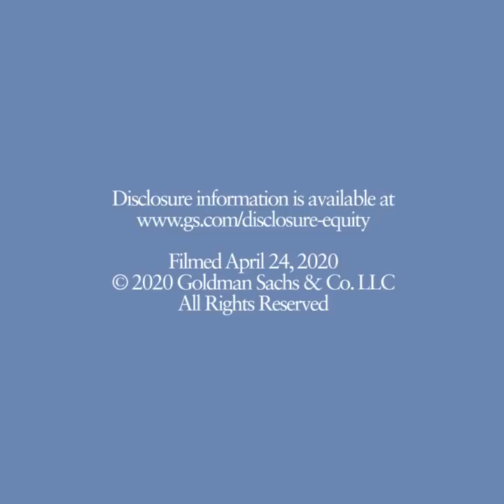José Manuel Barroso on Europe’s Economic Relief Package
José Manuel Barroso, chairman of Goldman Sachs International and former president of the European Commission, weighs in on the economic relief package endorsed by European leaders.